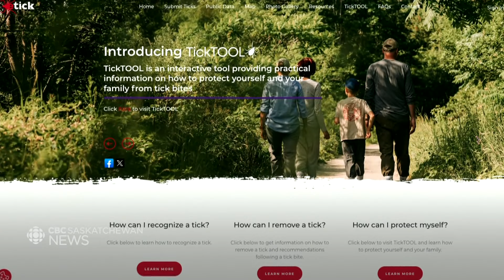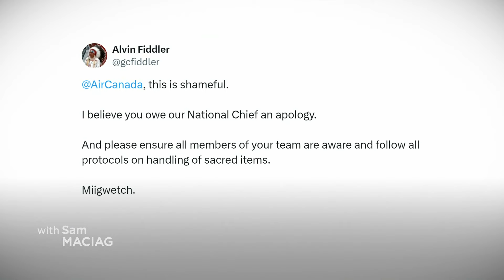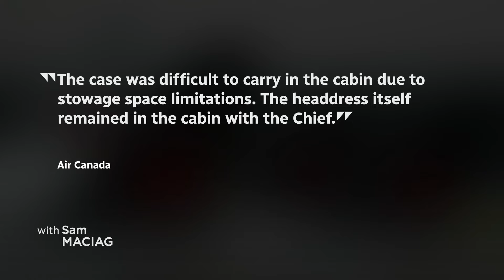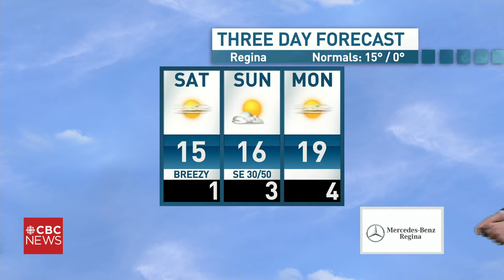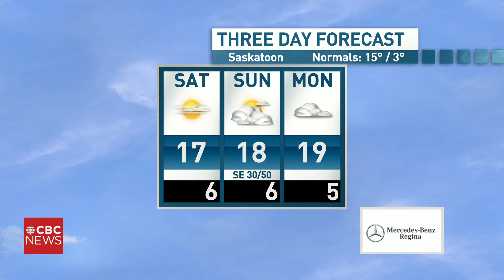CBC SK News: expensive sinkhole solution, and Air Canada apologizes to AFN National Chief